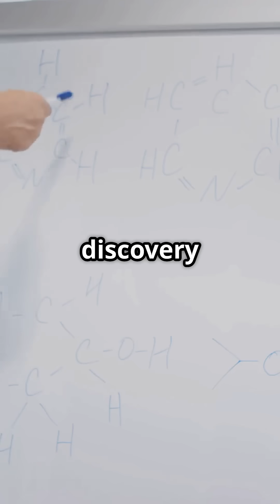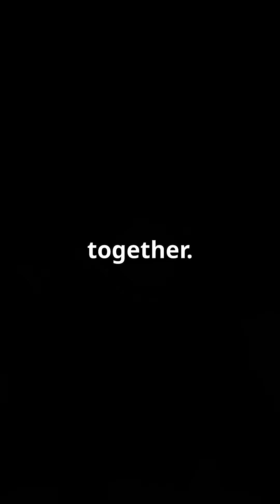Mystery of the Wandering Black Hole!